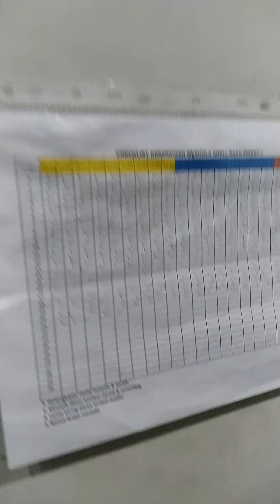AlhamdulilLaH,..NumpanG ShoLaT MaghriB DI MushoLaH SPBU SHELL DaaN MoGoT,22~11~2020,.